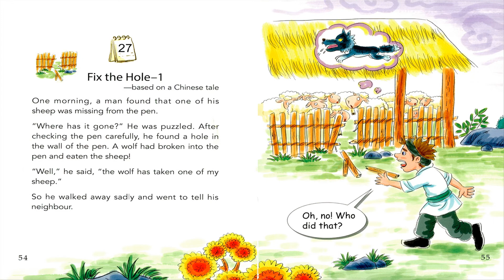One Story a day - Book 4 - Story 27: Fix the Hole 1